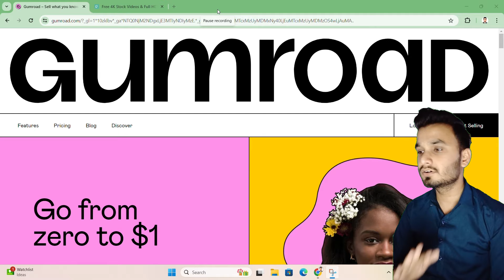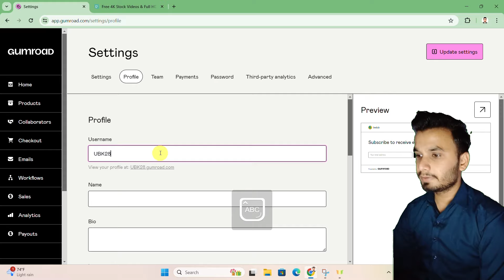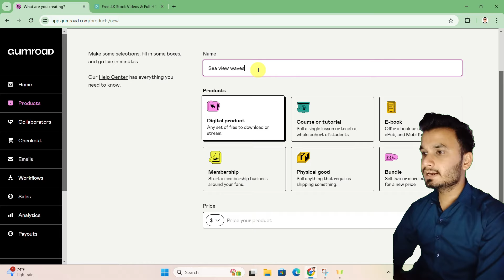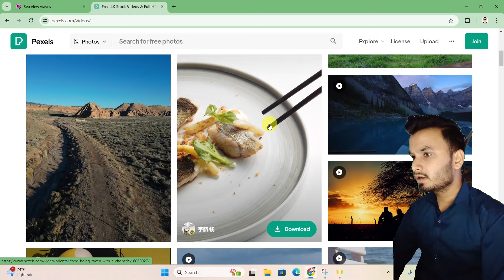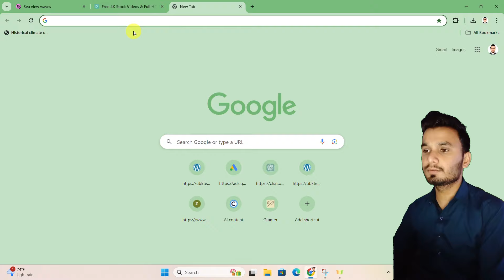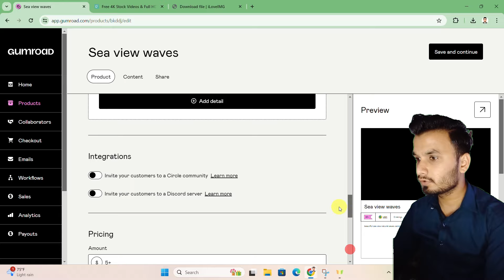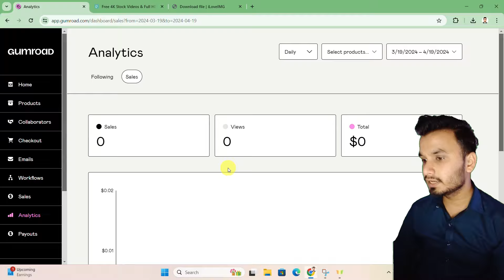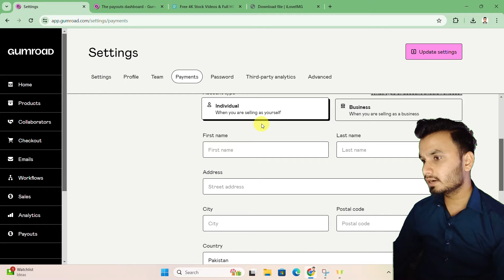Picture Upload Karke Paisy Kamao | Earn Money Online 2024 | Gumroad Make Money Online Urdu/Hindi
In Today's Video i showed how to earn money online by just uploading picture on website and you will get money on views and your picture selling which you can get instant withdraw in Jazzcash Paytm Gpay and 0pay.

All Link provide for user requirements.

Queries Solved:-
picture upload earn money
picture upload karke paise kaise kamaye
picture upload earning
pic upload karke paise kaise kamaye
pic upload earn money
pic upload kore income
earn money game app pakistan
make money app in pakistan
make money online
make money app se paise kaise kamaye
make money se paise kaise kamaye
gumroad
gumroad in pakistan
gumroad make money
gumroad tutorial
gumroad digital products
gumroad payment methods
gumroad payment methods in pakistan
gumroad tutorial hindi
gumroad ebook,gumroad earnings
gumroad full course
gumroad payment proof
gumroad alternatives